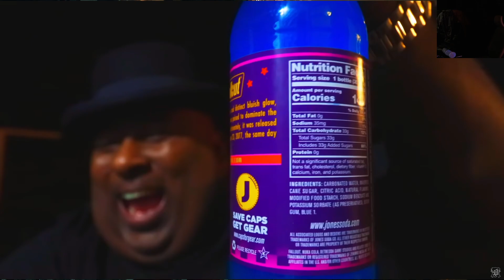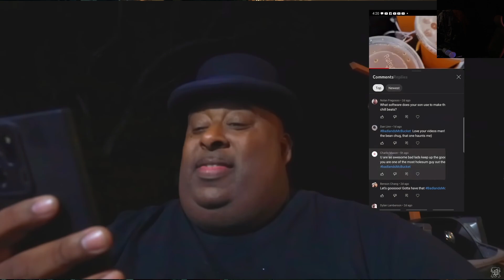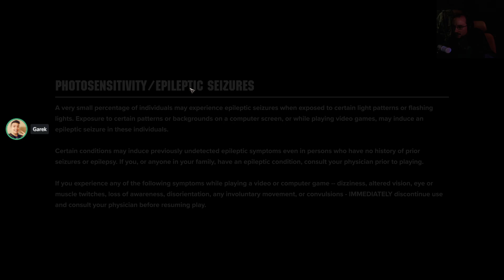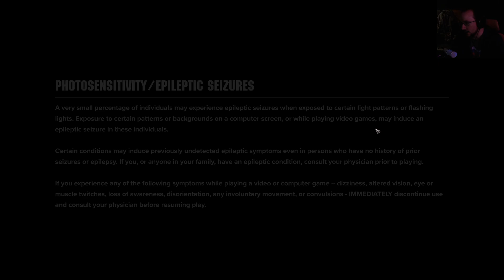MOONMOON 11/18/2022 Live Vod PART 1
VOD TITLE: drop(s) + resub friday + your mother is a ho

00:00:00 Warhammer 40,000: Darktide